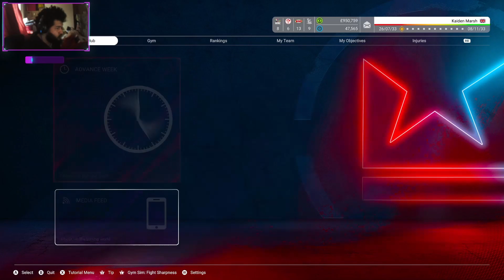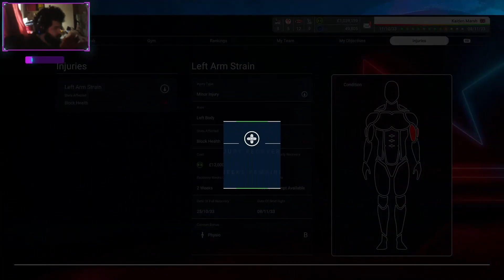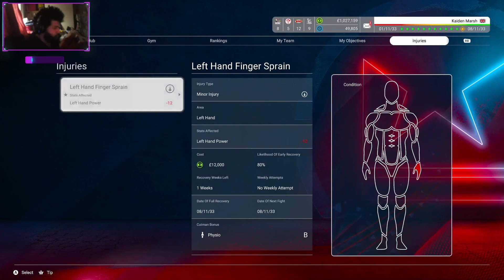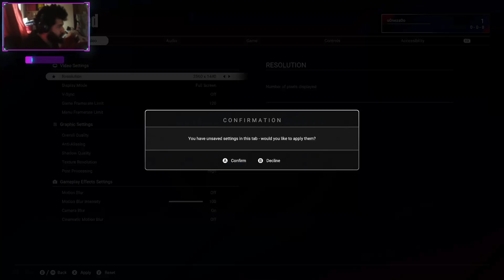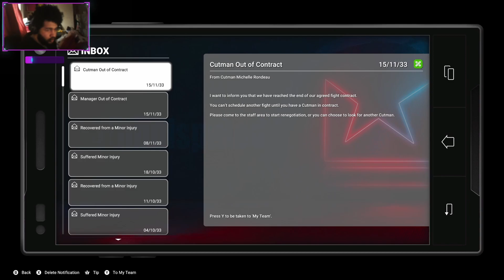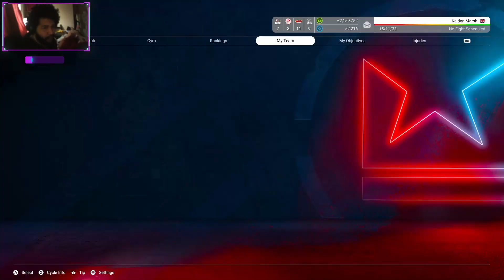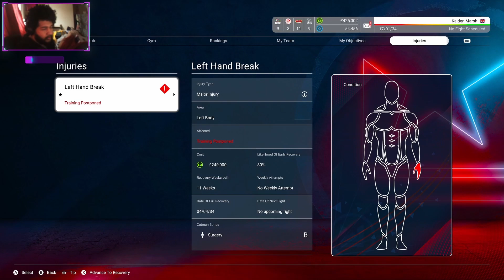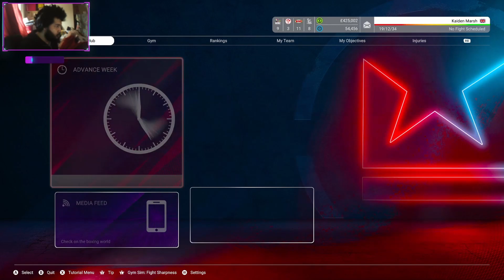Undisputed | Welterweight Career Mode | Part 17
Undisputed Career Mode.